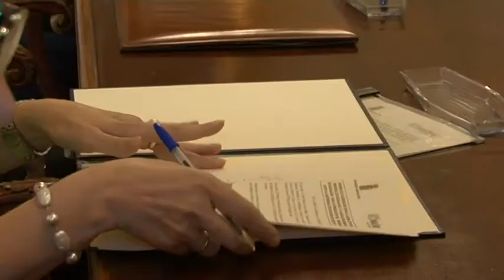Diputación de Guadalajara suscribe convenios con cuatro ONG,s. 03.08.2017 C